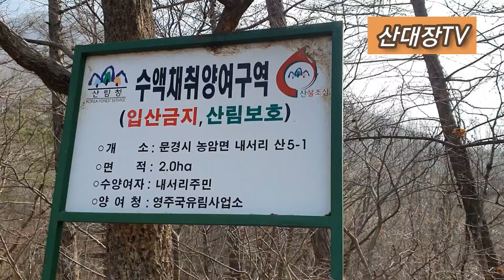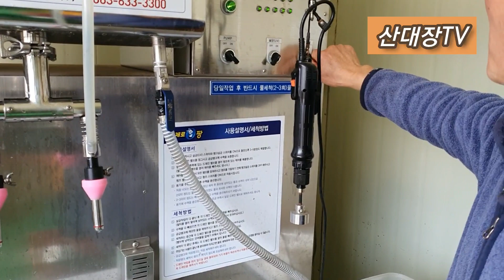속리산 문장대 고로쇠채취부터 포장 달달한 만주 고뢰쇠